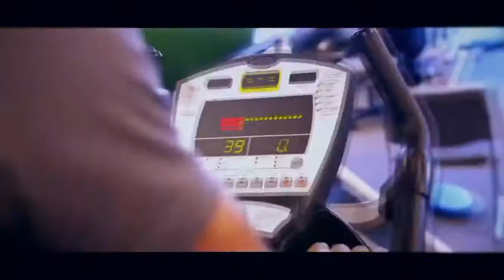Seth rollings vs hhh wm 33 highlights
Incompleted